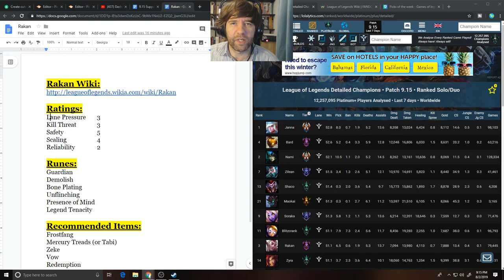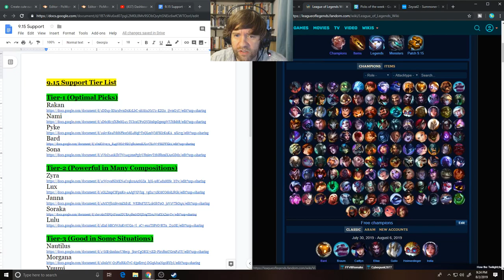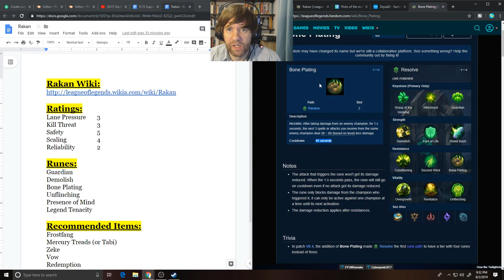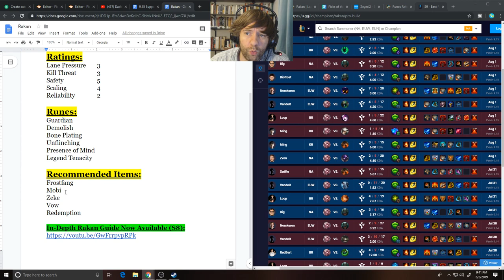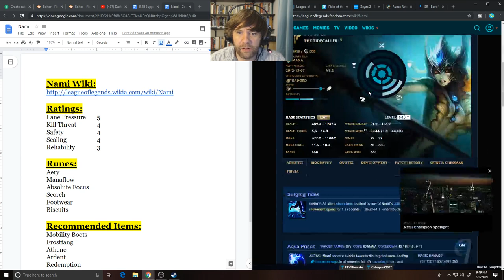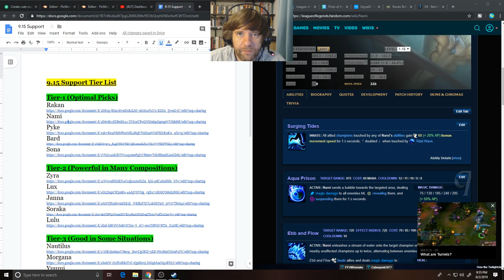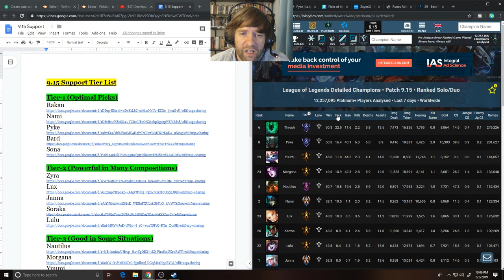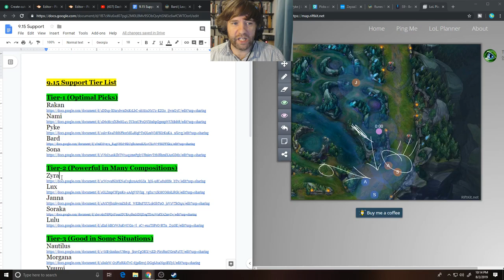9.15 Support Tier List In-Depth -- League of Legends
Welcome friends!  This video will analyze the best supports for 9.15.  Time-stamps below:

1:00 = Meta Overview

Tier 1:
8:00 = Rakan
34:00 = Nami
42:00 = Pyke
51:00 = Bard
57:00 = Sona, The Rest